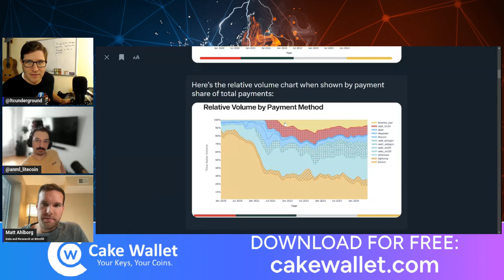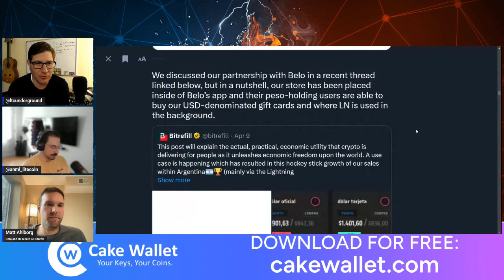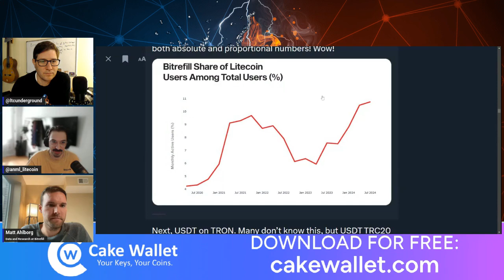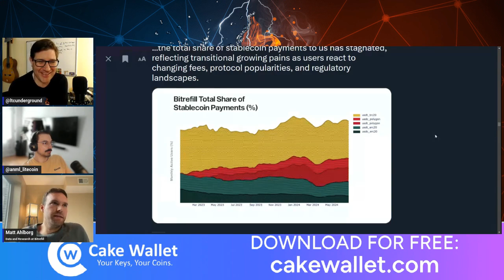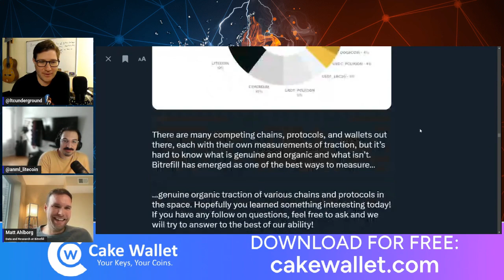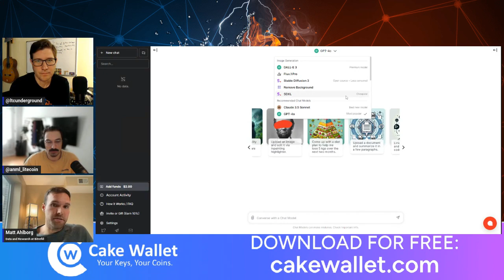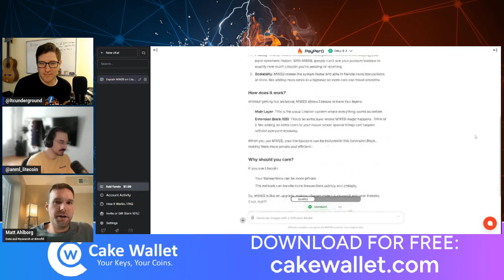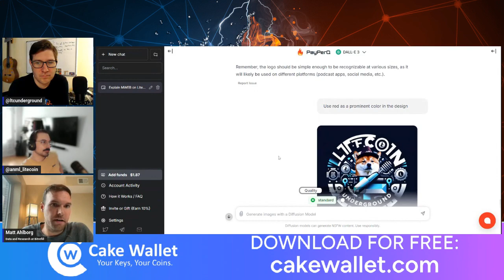Biterefill w/Matt Ahlborg Pt. 2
We dive more deeply into the recent Bitrefill statistics and also highlight ppq.ai; a pay per use AI model that can be accessed with cryptocurrencies, including Litecoin.